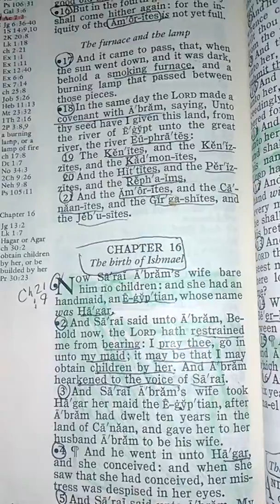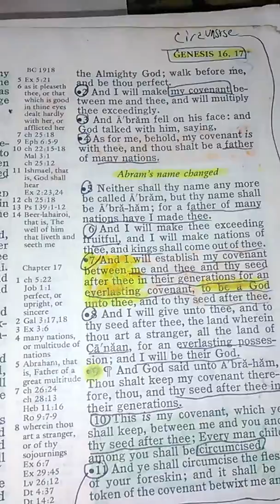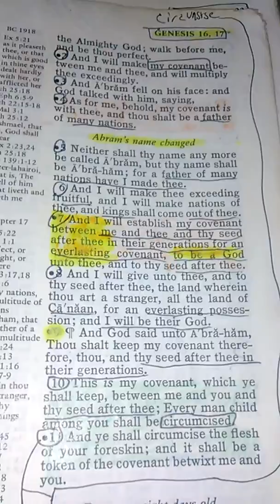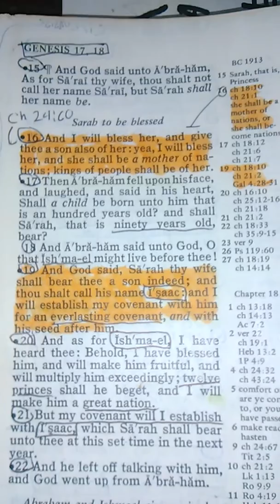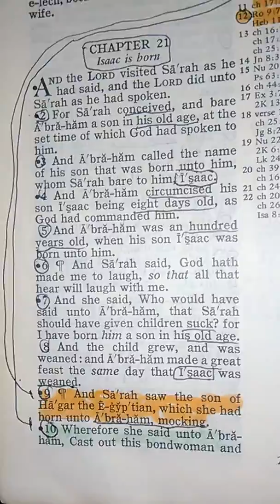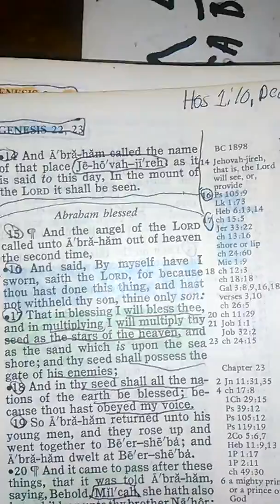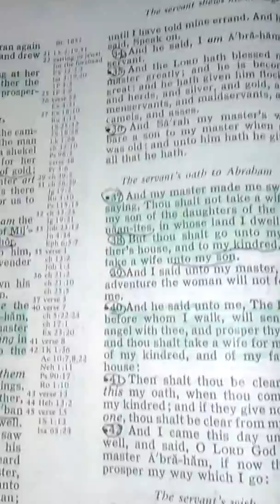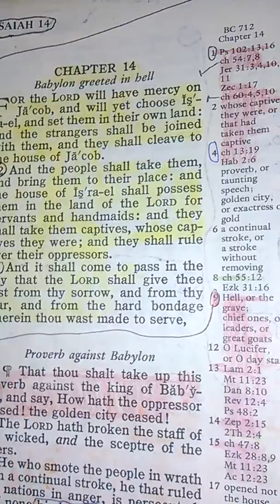YOU Arabs will not receive the blessings of the most high only Isaac and Jacob PT. 2